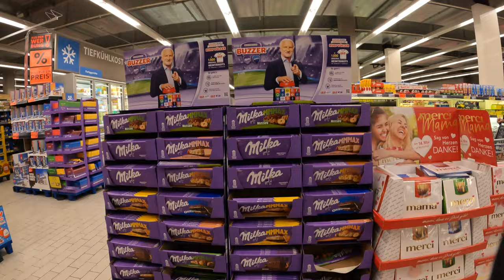Shopping in Germany Grocery Store Kaufland 2023